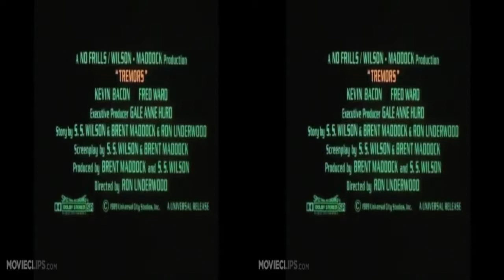All Tremors trailer 3D